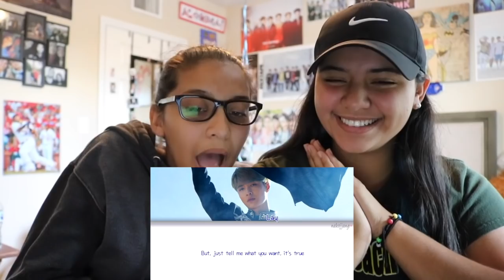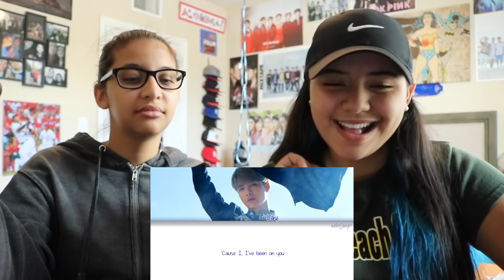레이 LAY (Zhang Yixing) 'GIVE ME A CHANCE' REACTION!!!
Had to react to this now cause we couldn’t wait omg such a good song and we can’t wait for the music video we will die.. lol can’t wait for this album!!!

Background song ‘Call Me Baby’ by EXO can be found on iTunes!

Alondra: melendezalondra
Paola: melendezpaola

Alondra: AlondraMel3ndez
Paola: melendez_paola